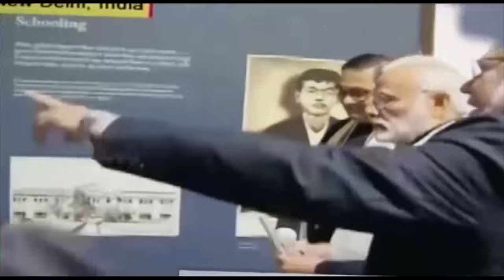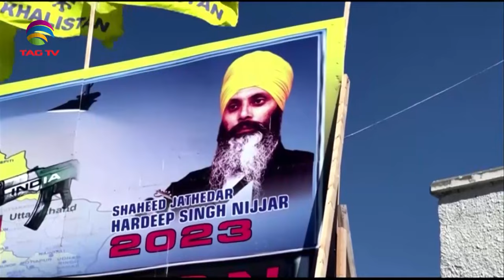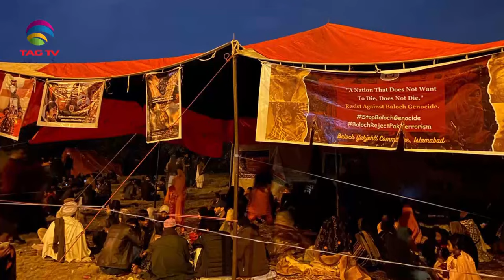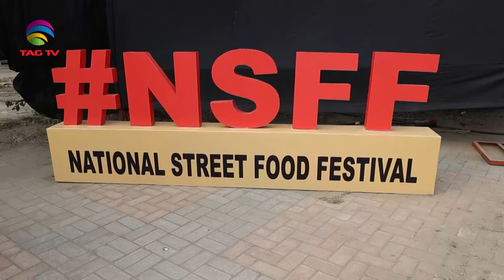SOUTH ASIAN NEWSLINE, January 02, 2024